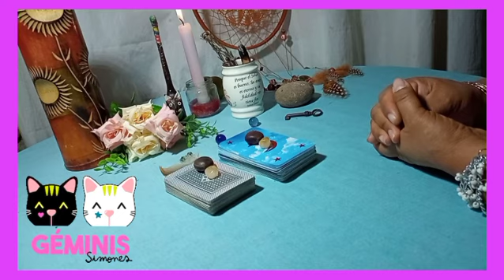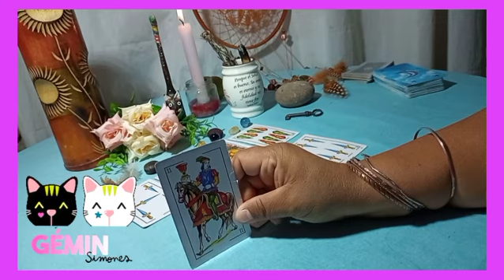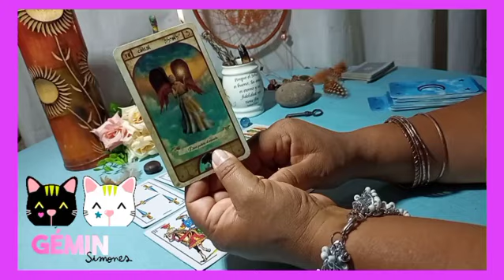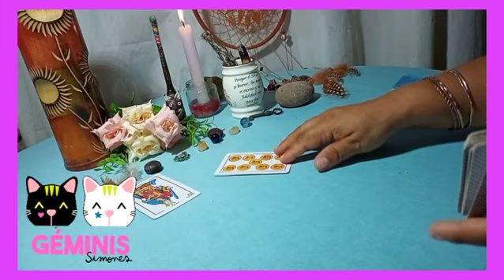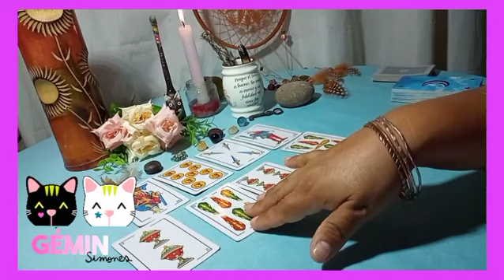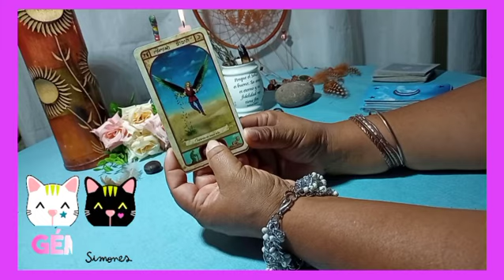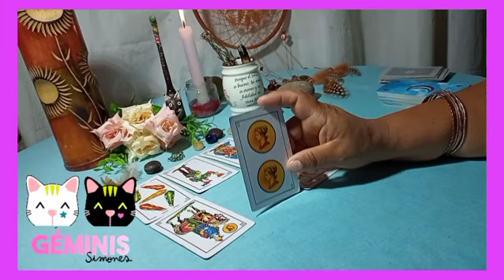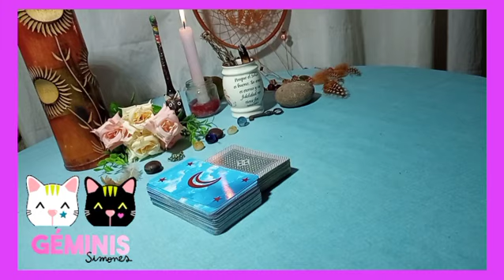🔴👉GEMINIS♊ESCUCHA URGENTE ESTO,TE DEJA EN SHOCK🤯 Geminis hoy escucha atento, geminis noviembre 2021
👉Descubre AQUÍ: qué SIENTE  por ti esa PERSONA en el AMOR, estén juntos o separados, qué viene en el DINERO. Geminis hoy cambia tu suerte.

👉💙Bienvenidos mis querido amigo de Geminis a este tu canal de Youtube Sami Historias y Tarot. Este es un espacio creado con mucho cariño especialmente para ti  Geminis. Aqui podrás hoy encontrar respuesta a esas incógnitas que tienes acerca del Amor, tu Economia y tu Trabajo.